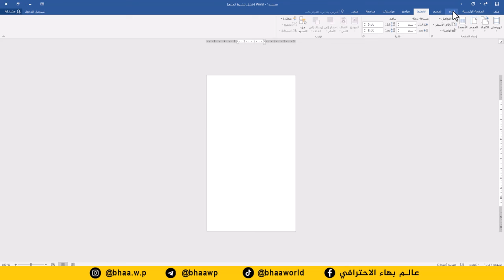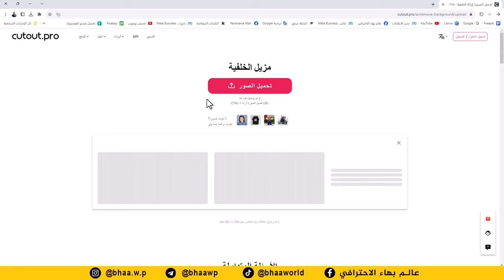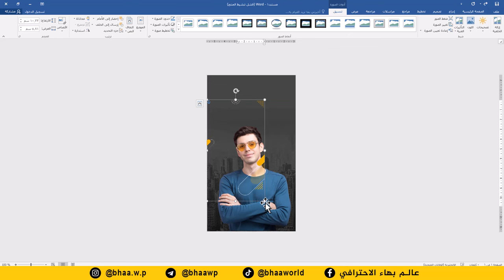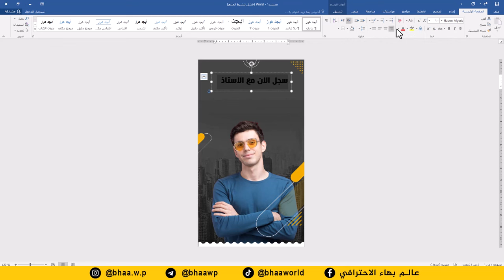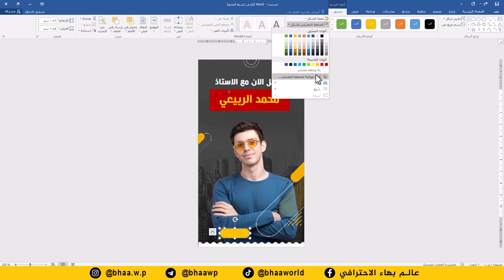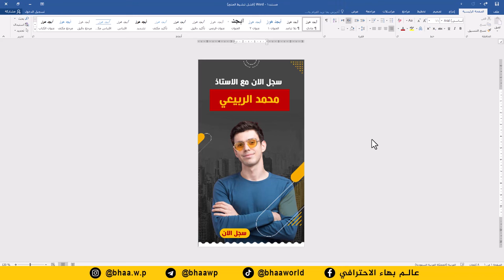تصميم ستوري انستغرام وفيسبوك احترافي بدقائق على برنامج وورد word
تحميل المرفقات المستخدمة في المحاضرة